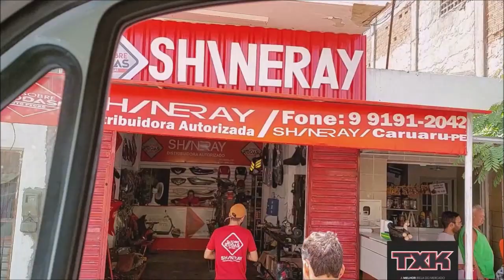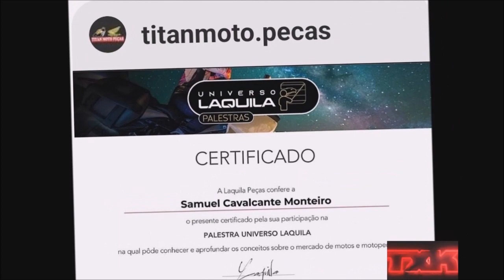CONEXAO BRASIL SANTA CRUZ DO CAPIBARIBE PALESTRA UNIVERSO LAQUILA